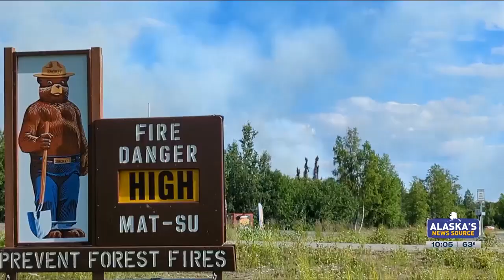Multiple wildfires across the state cause for growing concern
Across the state, more than 100 wildfires are burning with major impacts near Fairbanks, Delta Junction, Tok, Tustumena Lake, and Montana Creek